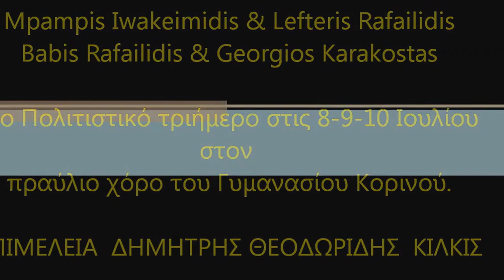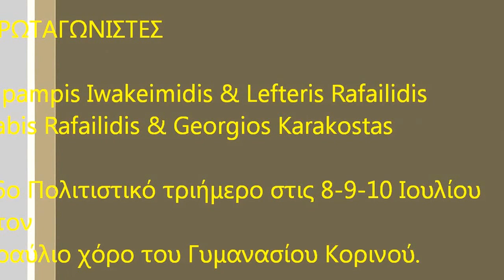KORINOS - Mpampis Iwakeimidis & Lefteris Rafailidis Νο2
16ο Πολιτιστικό τριήμερο στις 8-9-10 Ιουλίου στον
πραύλιο χόρο του Γυμανασίου Κορινού.

ΕΠΙΜΕΛΕΙΑ  ΔΗΜΗΤΡΗΣ ΘΕΟΔΩΡΙΔΗΣ  ΚΙΛΚΙΣ